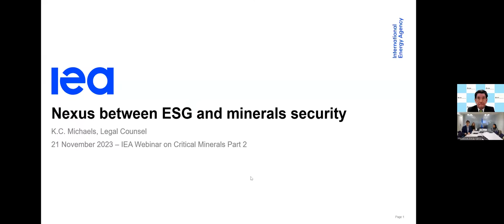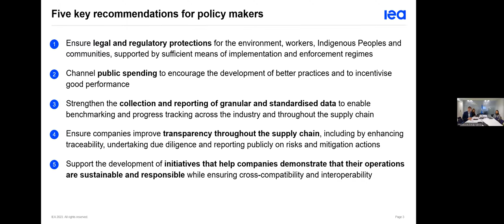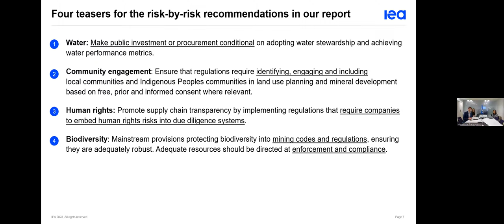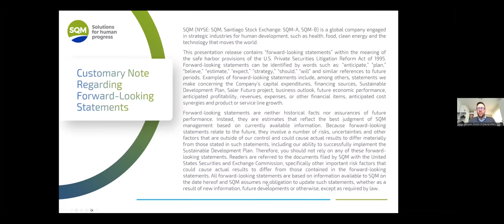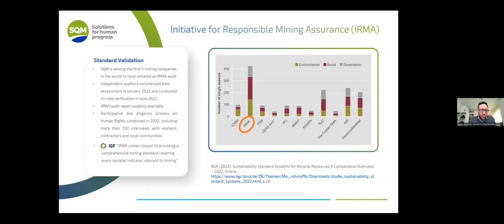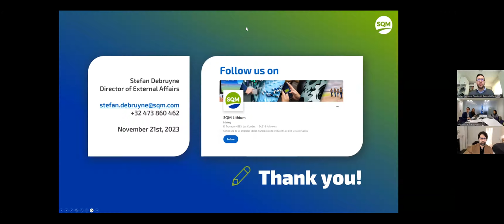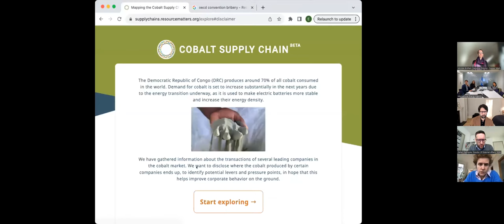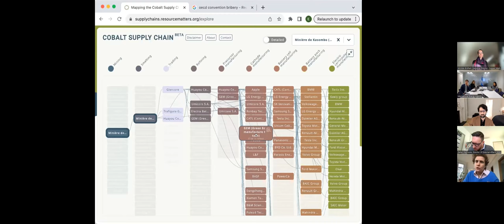The Nexus of Environmental, Social and Governance Performance and Mineral Security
Critical minerals are an essential component for many of today’s rapidly growing clean energy technologies – from wind turbines and electricity networks to electric vehicles. But ensuring that these and other key technologies can continue to rely on sufficient mineral supplies to support the acceleration of clean energy transitions is a significant challenge.